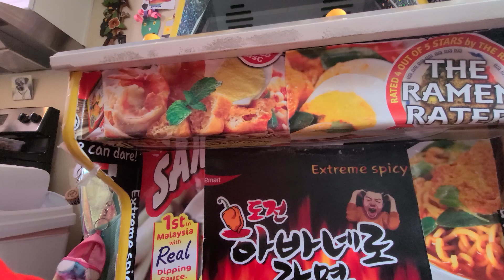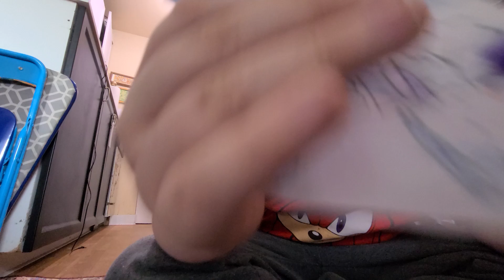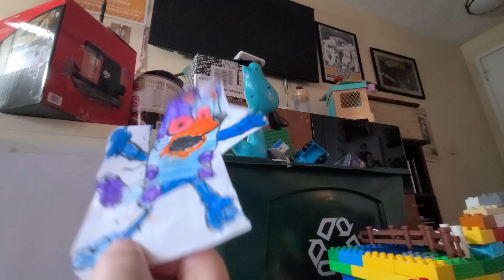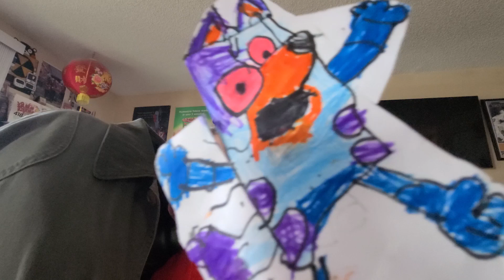Miles Does Bluey